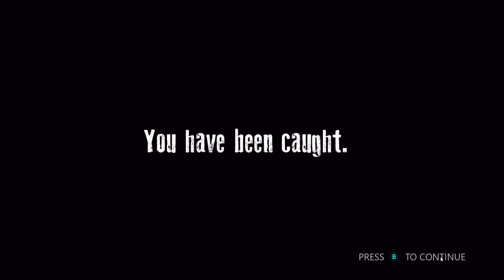HIDEOUT FACE YOUR FREARS GAMEPLAY DECOUVERTE